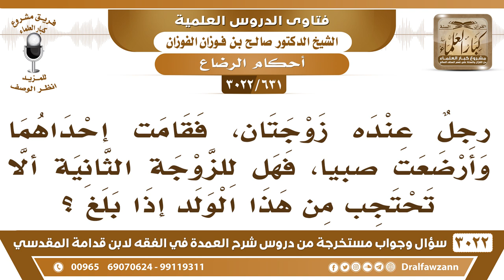[631 -3022] رجل له زوجتان، أرضعت إحداهما صبياً، فهل للزوجة الثانية ألا تحتجب من هذا الولد إذا بلغ؟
-"[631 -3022] السؤال: رجلٌ عنده زوجتان، فقامت إحداهما وأرضعت صبياً، فهل للزوجة الثانية ألا تحتجب من هذا الولد إذا بلغ؟
الجَوَابُ: نعم، لأنها زوجة أبيه من الرضاع، زوجة أبيه من الرضاع مثل زوجة أبيه من النسب، قال ﷺ يحرم من الرضاع ما يحرم من النسب تحرم الرضاعة ما تحرم الولادة، نعم.
للاشتراك في قناة الشيخ صالح الفوزان

للاستفسار والإقتراحات والدعم
رئيس الفريق
لمشروع كبار العلماء